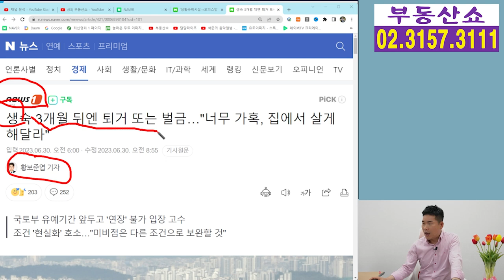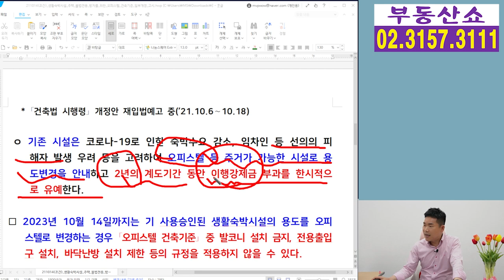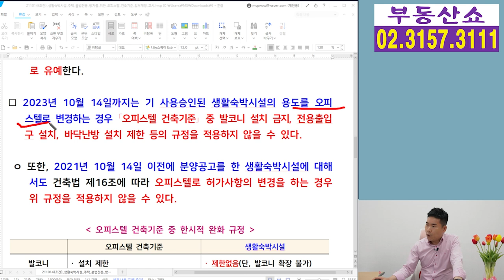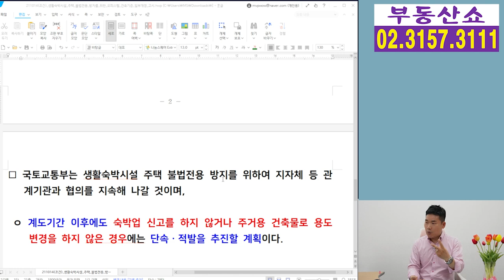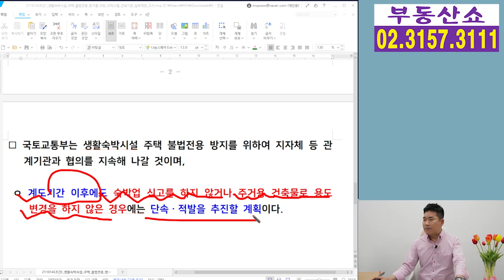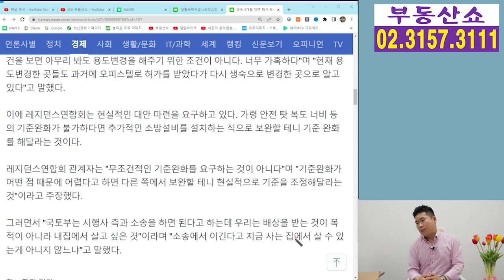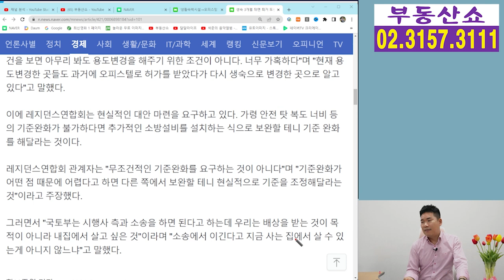집으로 사용하는 생활형숙박시설, 오피스텔로 용도변경 안하면 3개월 뒤 벌금!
주거용으로 사용하는 생활형숙박시설을
오는 10월 14일까지
오피스텔로 용도변경 하지 않으면
이행강제금이 부과되는데요,
생활형숙박시설 소유주들의 부담은
커질 것으로 보입니다.